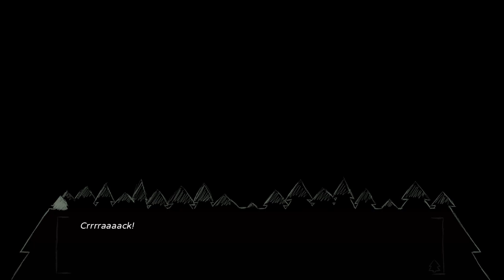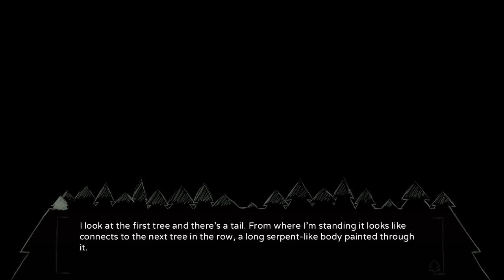Married Arguing? | National Park Girls Episode 2 - #1 (Spaghetto)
Super excited to play this!